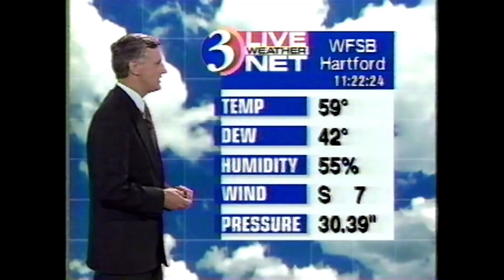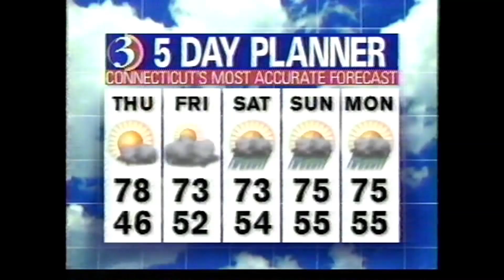WFSB: Channel 3 Eyewitness News NightBEAT [5-28-1997] - Part 2 of 2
WFSB Channel 3 Eyewitness News' 11PM Nightbeat on May 28th, 1997.

Anchors: Donna Savarese and Al Terzi
On Weather: Hilton Kaderli
On Sports: Joe Tessitore

Producer: Lenny Cohen